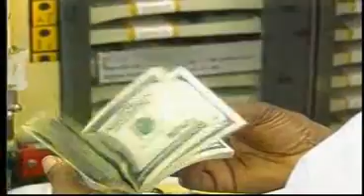Stimulus Funds Pay for Retraining at The Source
Owens Community College and The Source are using stimulus money to train people for entry-level healthcare jobs, green jobs and pre-apprenticeship programs.

To apply, call the Source at (419) 213-JOBS.